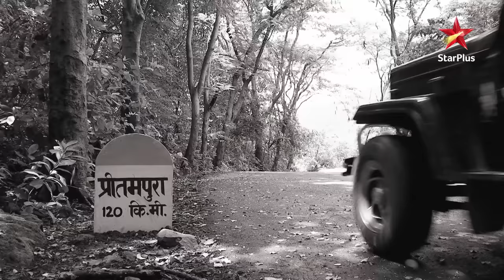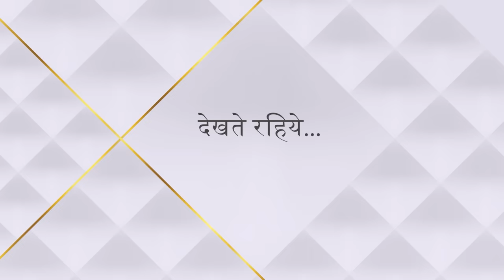Ek Veer Ki Ardaas - Veera | एक वीर की अरदास - वीरा | Nehal ne kiya haqeeqat bayaan! - Part 1